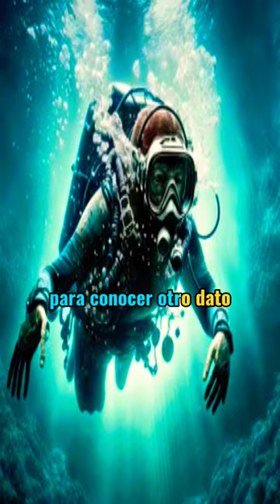Así eran los Primeros trajes de buceo de la Historia